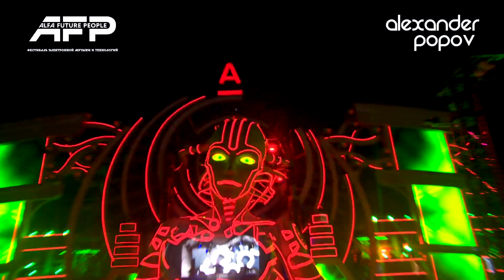Alexander Popov - Live @ Alfa Future People 2016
Александр Попов – один из немногих российских диджеев-продюсеров, широко заявивший о себе на весь мир. Его работы лицензированы такими гигантами музыкальной индустрии, как Sony BMG, Ministry Of Sound, Kontor, и регулярно поддерживаютcя топовыми диджеями и ведущими танцевальными радиостанциями по всему миру. За несколько лет он прошел путь от bedroom-продюсера и локального диджея до резидента голландского рекорд-лейбла Armada Music.

POPOV - Live @ Alfa Future People 2016